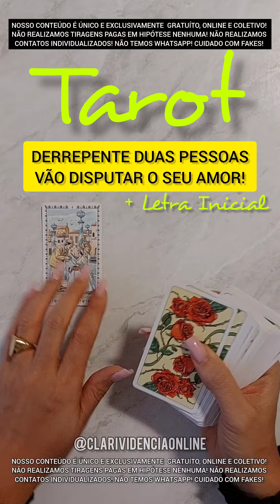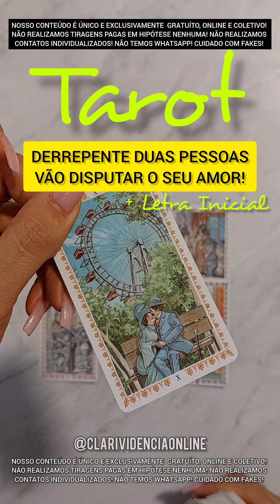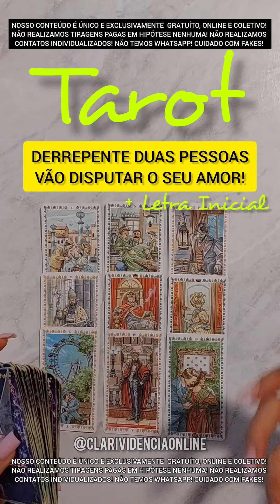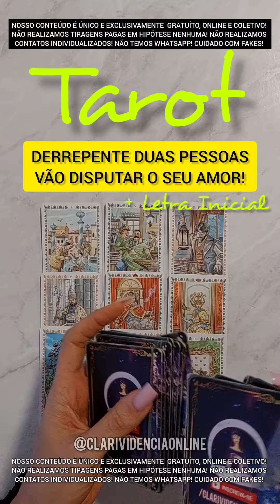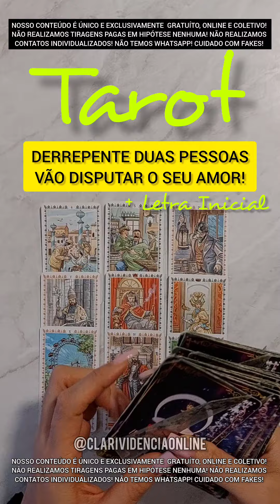ESSAS DUAS PESSOAS VÃO DISPUTAR O SEU AMOR + LETRA INICIAL! 🌟